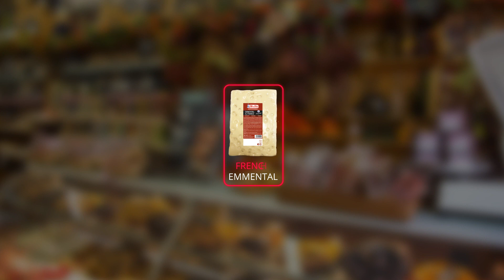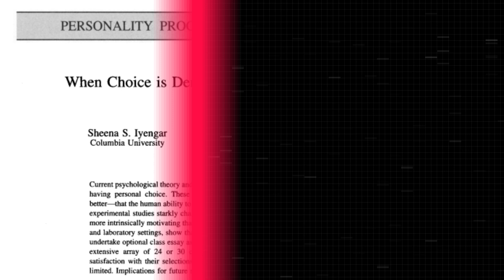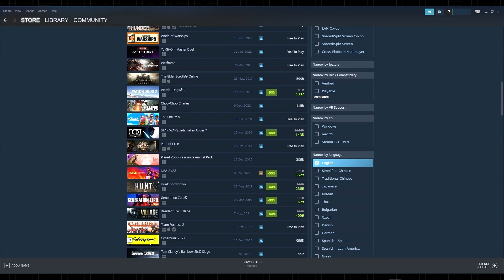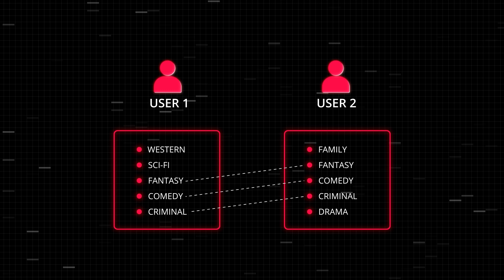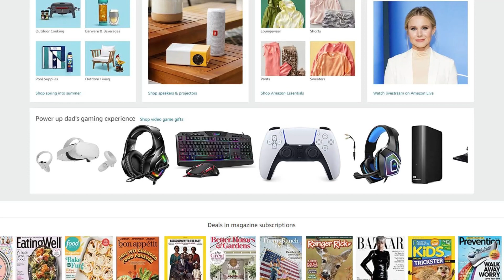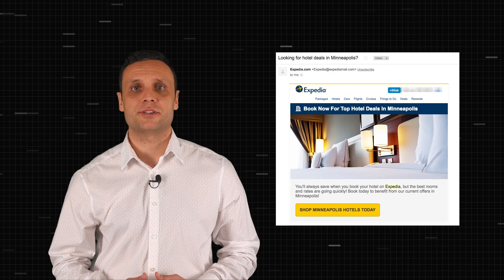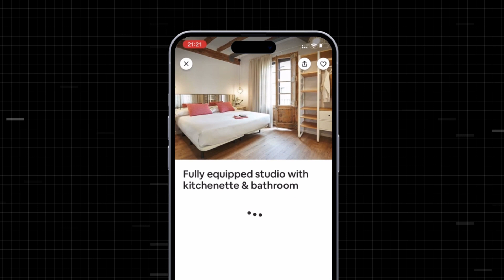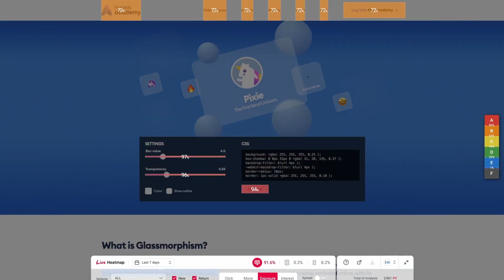Personalization: The AI-driven future of exclusivity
In this video, Kirill Stati, Managing Director of Data and Analytics at AltexSoft, talks about Personalization, its current state and its future.

0:00 Intro
0:51 Personalization is about customer relationship
1:22 Narrow down the choice
2:56 Personal Approach
4:24 Two types of personalization
5:45 The current state of personalization
8:07 The future of personalization
9:51 How to approach hyper-personalization?